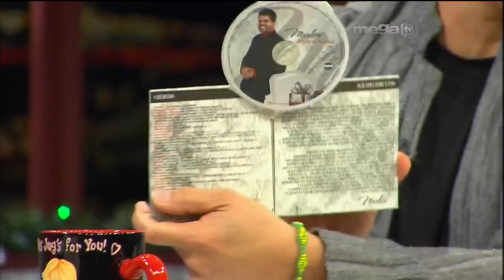Cantante "Marlon" Promocionando Nuevo Disco De Navidad en Esta Noche Tu Night (12-5-11)